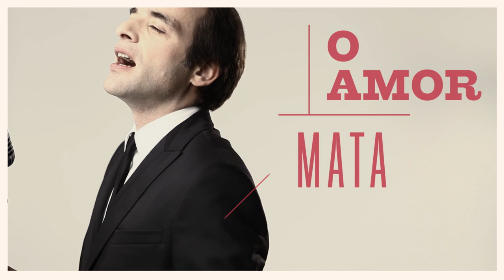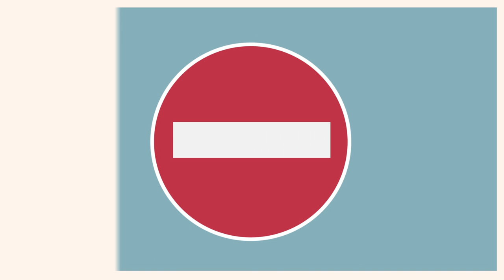Andre Sardet | O Amor Mata